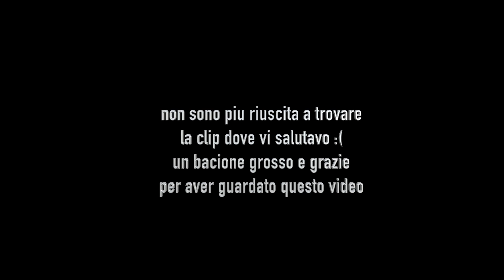Ho paura di perderla. Vlog 20 giugno 2017